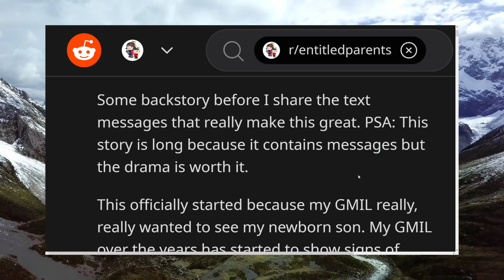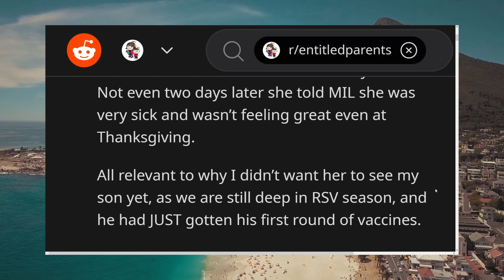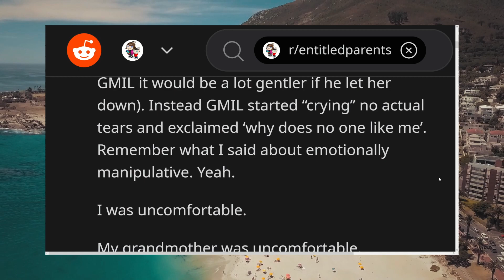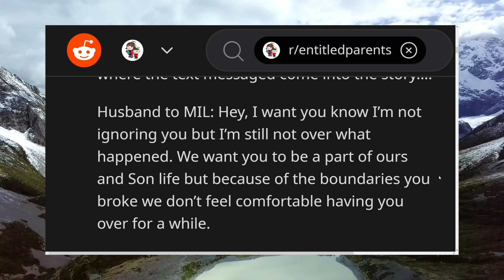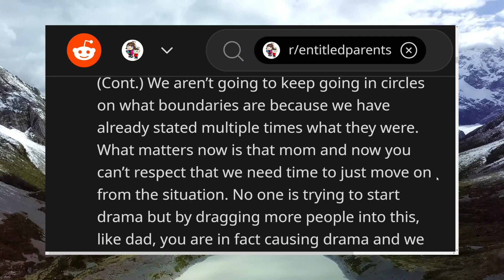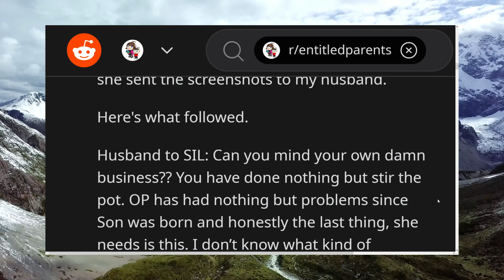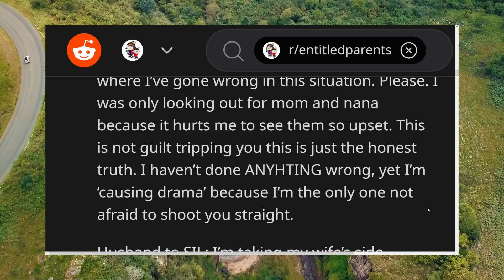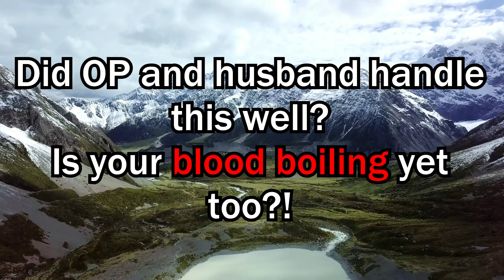ENTITLED Grandma TAKES My BABY FROM ME so I STAND UP For Myself!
Reddit stories where an ENTITLED Mom and Grandma think it's THEIR RIGHT to hold OP's baby - TAKING him from the OTHER good grandma to hold! Then, ENTITLED sister-in-law steps in, and OP's husband has a battle with words! Who wins? Let's find out!

Also available on The Austin Stories Podcast! On Spotify, Apple Podcasts, and more!

Story 1 - 0:00

Play the r/MaliciousCompliance and other playlists in the background for more MC, PROREVENGE and epic Reddit stories!
And more!